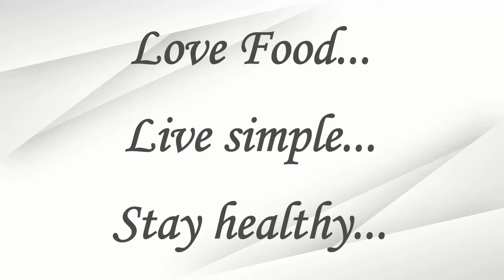Recipe# 11 # Bombay Toast # Snack Recipes# Bread Recipes#